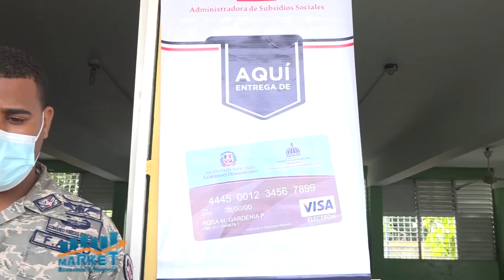Market, Economia y Negocios, B-2, 09 de junio 2021